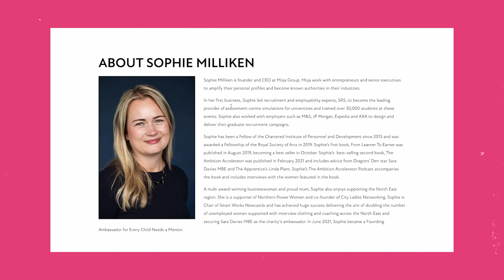How to Maximize Your Media Coverage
Feeling intimidated by the idea of presenting yourself to the media and press? In this video, we offer tips on how to showcase your personal brand and build relationships with journalists and media outlets.

From creating a one-page media teaser to having a comprehensive biography and headshot on hand, we discuss the importance of having all your contact and social media information at the ready. Whether you're new to media relations or looking to improve your strategy, this video has something for everyone.

Want to see how we can help you?